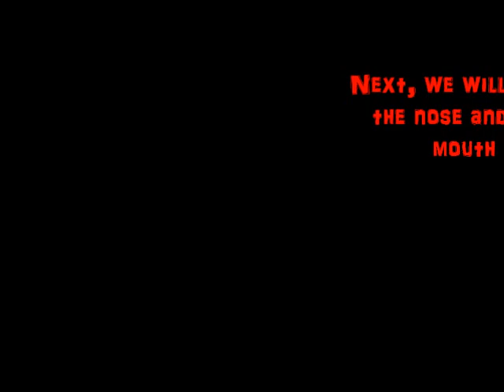How to Draw Hyourinmaru (Updated)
A tuturial on how to draw Hyourinmaru Human Form from Bleach. A new and improved drawing of an awesome character.